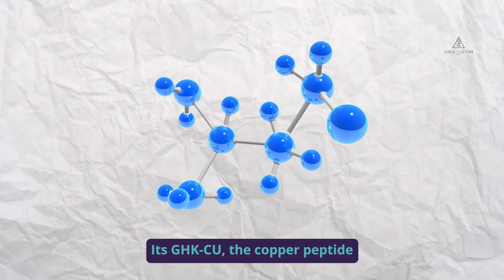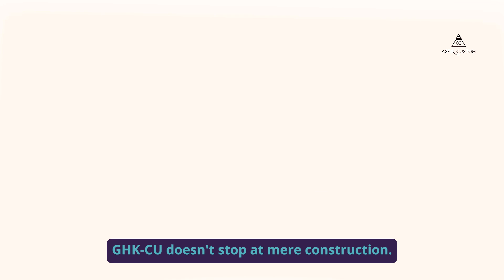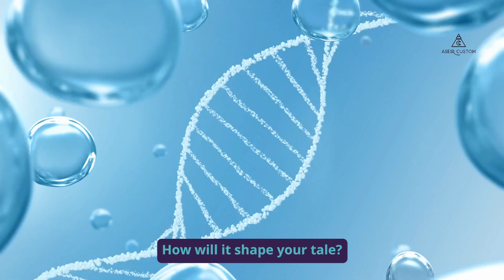The Key to Ageless Skin: GHK-CU Revealed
and immerse yourself in a realm of rejuvenation with our skin and hair care products.

Unlock the secret to ageless skin with GHK-CU! In this video, we reveal the power of GHK-CU for rejuvenating and revitalizing your skin. Say goodbye to fine lines and wrinkles with this revolutionary skincare ingredient!

Discover our revolutionary products. Embrace the transformative power and step into a world filled with possibilities for beauty and radiance.